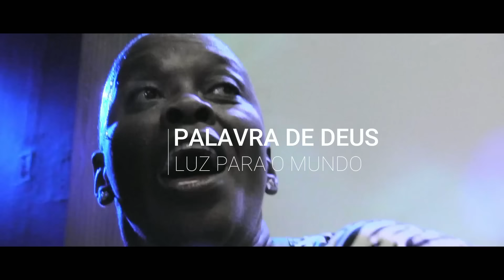A Restauração começa em Você ! | Pastora Sandra Alves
VIDEOS DIÁRIOS AS 09H DA MANHÃ
Porque a palavra de Deus é viva e eficaz, e mais cortante do que qualquer espada de dois gumes, e penetra até a divisão de alma e espírito, e de juntas e medulas, e é apta para discernir os pensamentos e intenções do coração. Hebreus 4.12